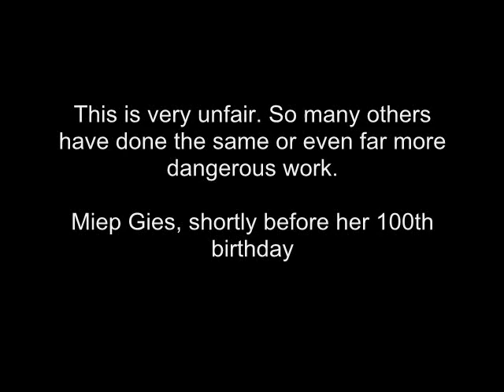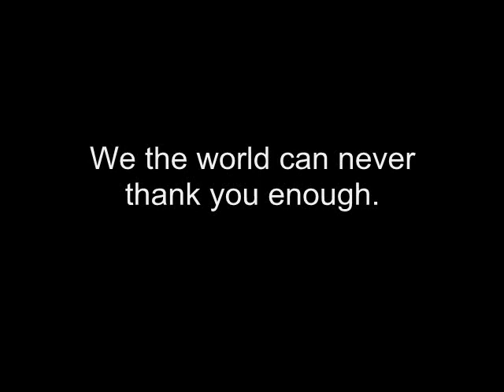Miep Gies.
Miep Gies. Thank you